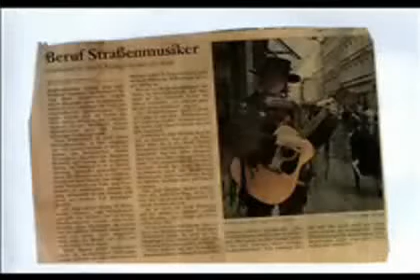Der Rattenfänger demo